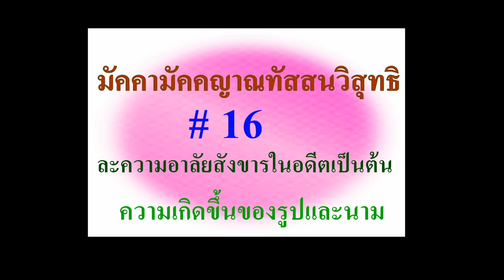พิจารณาธรรมดารูป#พระอาจารย์สมบัตินันทิโก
คลิปสั้น สัมมสญาณ(ต่อ)พิจารณาความเกิดขึ้นของรูปและนาม
เนื้อหาบางตอนจากวิสุทธิมรรคปัญญานิทเทศ
...ขันธ์เหล่าใดที่ดับแล้ว  ของสัตว์ที่ตายหรือของ
สัตว์ที่ยังตั้งอยู่ในปวัติกาลนี้ก็ตาม  ขันธ์เหล่านั้น
ก็เหมือนกันหมด  (คือดับ)  ไปไม่ต่อกัน
ขันธ์ทั้งหลายที่  (เป็นปัจจุบัน)  ดับๆ  อยู่ใน
ระหว่างแห่งขันธ์  (อดีต)  ที่ดับ ๆ  มาแล้วไม่ขาด
ระยะ  และขันธ์ที่ (จัก)  ดับในอนาคต  หามีความ
ต่างกันในเพราะลักษณะ  (ที่ดับ)  ไม่
เพราะจิตไม่เกิดสัตวโลกก็ชื่อว่าไม่เกิด  เพราะ
จิตเกิดขึ้นจำเพาะหน้า  สัตวโลกก็ชื่อว่าเป็นอยู่
เพราะความแตกดับแห่งจิต  สัตวโลกก็ชื่อว่าตาย
(นี่)  เป็นบัญญัติทางปรมัตถ์
สังขารธรรมทั้งหลายที่แตกดับแล้ว  ก็มิได้ไป
เก็บไว้  (ที่ไหน)  กอง (สังขารสำหรับที่จะเกิด)
ในอนาคตก็หามีไม่  สังขารทั้งหลายเหล่าใดที่เกิด
แล้วตั้งอยู่เล่า  สังขารเหล่านั้นก็อุปมาดังเมล็ด
พรรณผักกาด  (ที่คนวางลง) บนปลายเข็ม  (พอ
  ถูกปลายเข็มก็ตกไปพลัน )
อนึ่ง  เมื่อ  (สังขาร)  ธรรมทั้งหลายเกิดแล้ว
ความแตกดับก็รุมล้อมธรรมเหล่านั้นไว้  มันจึงมี
ความแตกทำลายเป็นธรรมดา  (ในตัวมัน)  ไม่
ปนกันธรรมก่อน ๆ
มันมาโดยไม่เห็น  แตกดับแล้วก็ถึงซึ่งความไม่
เห็น  มันเกิดขึ้นและเสื่อมสิ้นไป  ดังความเกิดขึ้น
แห่งสายฟ้าในอากาศ  ฉะนั้น"
[ธรรมดารูป]
พระโยคีนั้นครั้นยกขึ้นสู้ไตรลักษณ์ในรูปทั้งหลาย  มีอาหารมยรูป
เป็นต้นอย่างนี้แล้ว  ยกขึ้นสู่ไตรลักษณ์ในธรรมดารูปอีก
รูปอันเกิดขึ้นจำเดิมแต่วิวัฏกัปต่างชนิดเช่น  เหล็ก โลหะ  (ทอง
แดง) ดีบุก ตะกั่ว  ทอง  เงิน  มุกดา  มณี  ไพฑูรย์  สังข์  ศิลา
(หินสี)  ประพาฬ  ทับทิม  แก้วลาย  แผ่นดิน  หิน  ภูเขา  หญ้า
ไม้ต้น  ไม้เถา  อันเป็นรูปภายนอก  ไม่เนื่องด้วยอินทรีย์  ชื่อว่าธรรมดา-
รูป